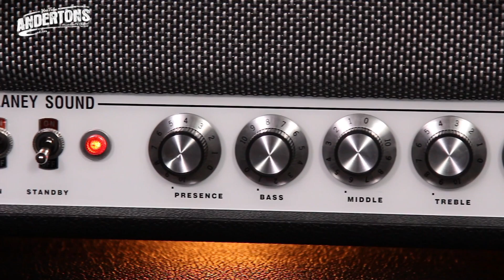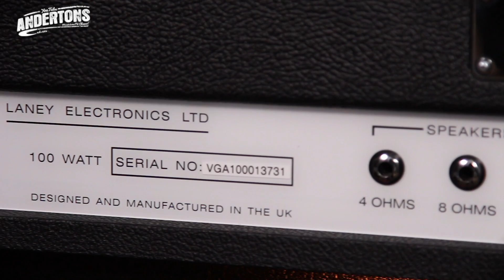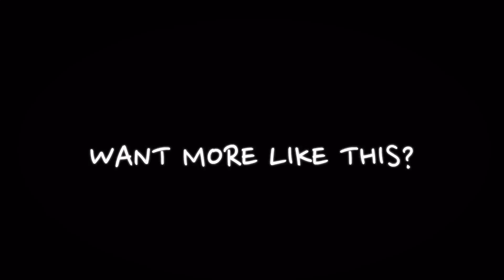Laney LA100BL Stack & Tony Iommi TI-Boost pedal - FIRST LOOK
👆 Mick & Pete has the very first exclusive look at the new Laney LA100BL stack and the Black Country Custom Toni Iommi signature pedal.